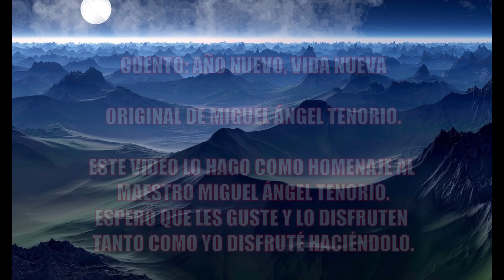Año nuevo, vida nueva. Cuento de Miguel Ángel Tenorio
Cuento de Miguel Ángel Tenorio sobre una relación fugaz en vísperas del año nuevo con un toque de drama y esperanza.
Con este cuento despedimos la temporada decembrina deseándoles a todos que cumplan sus deseos y metas de año nuevo